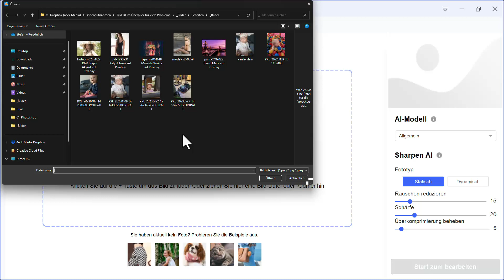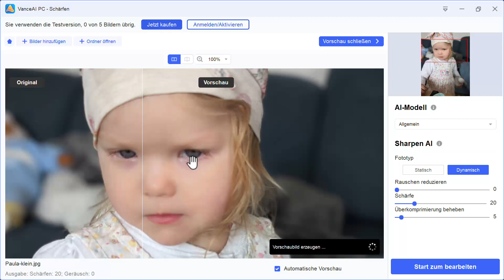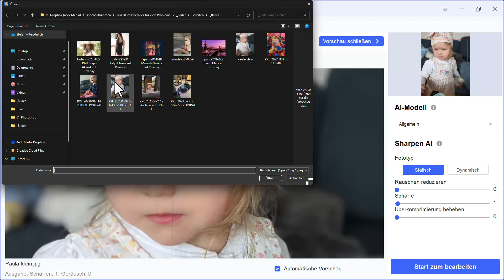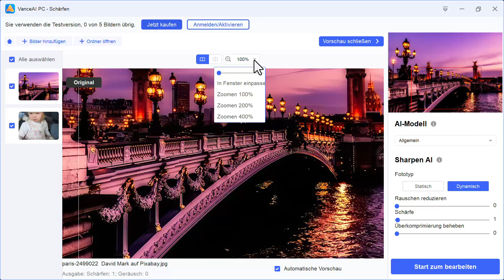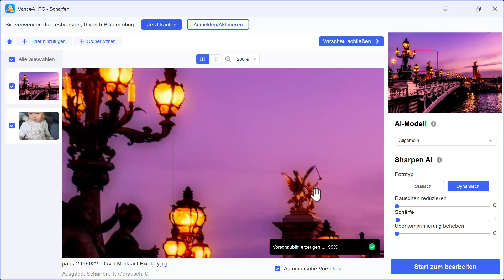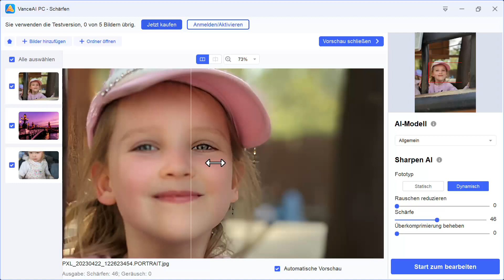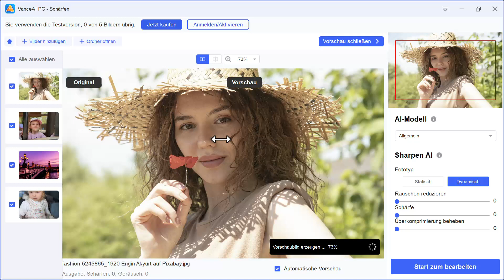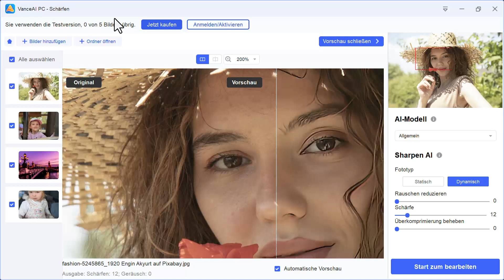Fotos schärfen mit und ohne KI: Vance AI im Test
Ein eher unbekanntes Programm namens Vance AI bietet unter anderem das Schärfen von Fotos über KI an. Ich zeige dir in diesem Video alle Stärken, aber auch Schwächen dieses Programms.

Video aus dem Inhalt: Fotos schärfen mit ohne und KI mit wenigen Klicks

Mit geringem Aufwand von unscharfen zu knackscharfen Bildern: Stefan Petri zeigt dir in diesem Tutorial verschiedene Techniken und Programme, mit denen du verpixelte, verschwommene Fotos gestochen scharf bekommst. Auf klassischem Weg in Photoshop – und vor allem durch Einsatz von KI-Alternativen.

- Bilder schärfen mit und ohne KI: So erhältst du in kurzer Zeit bestechend scharfe Ergebnisse
- Photoshop & Lightroom: Wie du die klassischen Programme einsetzt
- KI-Alternativen: Welche Anwendungen bei verschiedenen Bildern wie gut funktionieren
- Darauf musst du achten: Wie du beim Schärfen zum Beispiel zu starkes Rauschen vermeidest
- Optimal, um verpixelte Fotos zu retten oder Bilder für einen scharfen Ausdruck zu verbessern
- Inklusive: Photoshop-Aktion sowie eine Übersicht über alle vorgestellten Programme
- Ein über einstündiges Video-Tutorial von Stefan Petri für gestochen scharfe Bilder

Sobald du deinen Bildern mehr Schärfe verleihen möchtest: Starte dieses Training und lerne, wie du schnell und einfach superscharfe Fotos bekommst.